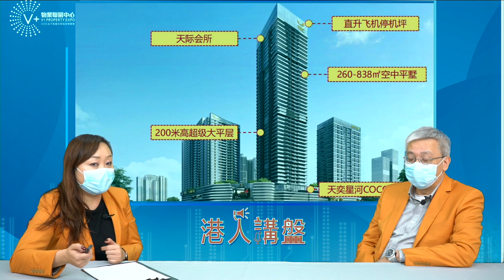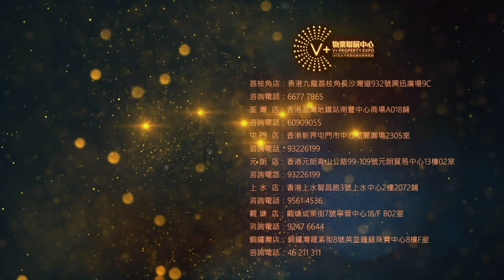【灣區博士沈永年】港人講盤｜中山東區｜展盈天鑽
今集「講人講盤」介紹位於中山東區的「展盈天鑽」
超高樓底、特大戶型，更有私家停機坪，盡顯奢華！
介紹項目周邊環境、區內配套、特別之處、特色單位、優惠情況.

如想索取以上樓盤的資料包，可找相關店鋪銷售查詢！

【V+物業聯展中心】廣銀•海棠灣——中山翠亨新區｜深中、深珠雙橋交匯點，雙橋通前海，超1.3萬㎡央景園林，98m²-112m²-125m²純南向戶型，贈送豪宅標配新風系統！

【V+物業聯展中心】珠海金灣—天慶晉海岸—位於珠海金灣區三灶金海岸大道——臨街金鋪,絕版臨街餐飲現鋪,金灣唯一歐式風情商業街,37-112㎡明火餐饮金铺现证发售。

【V+大灣區管家王】灣區大事件 第1期：深港新口岸通過驗收 | 灣區開建黃茅海跨海通道 | 港珠澳大橋新增兩個景點 | 深港跨境生持碼通關

🏚歡迎蒞臨總店：九龍荔枝角長沙灣道932號興迅廣場9C（荔枝角地鐵站C出口直行200米）
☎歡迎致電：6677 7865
🏚銅鑼灣分店：銅鑼灣羅素街8號英皇鐘錶珠寶中心8樓F室
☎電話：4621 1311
🏚荃灣分店：荃灣南豐中心商場A018號鋪（寫字樓電梯口）
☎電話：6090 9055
🏚屯門分店：屯門柏麗廣場2305室
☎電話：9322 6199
🏚上水分店：上水智昌路3號上水中心2樓2072鋪
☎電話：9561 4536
🏚元朗分店：元朗青山公路99-109號元朗貿易中心13樓02室
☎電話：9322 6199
🏚觀塘分店：觀塘成業街7號寧晉中心18/F B02室
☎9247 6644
🏚V+物業聯展中心海外部
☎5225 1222